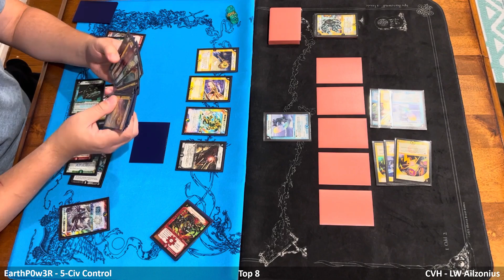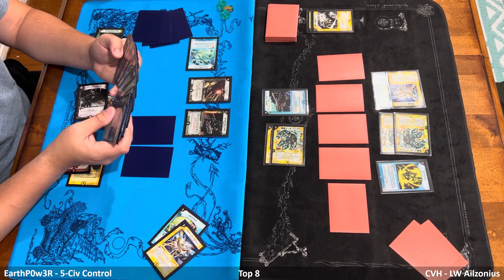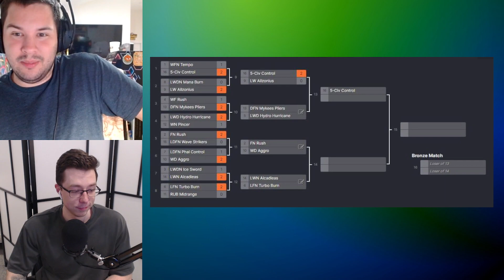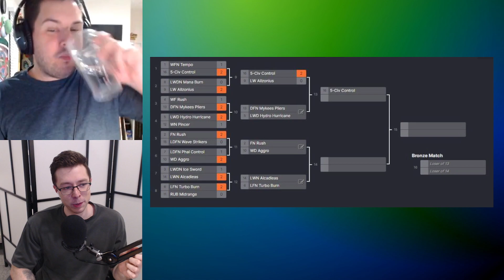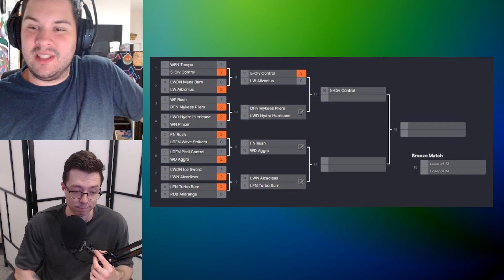Duel Masters | 5-Civ Control vs LW Ailzonious - Season 3 Bracket Tournament - TOP 8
Top 8 of Season 3 Bracket Tournament begins with 5-Civ Control vs LW Ailzonious. Who will be the forst to crack into Top 4.

New Ban/Limited list for future matches (Updated July 2023)

(Deck Size Limit: 40 Cards)
Banned:
- Bombazar, Dragon of Destiny
Limited to 1 (only 1 copy can be played per deck)
- Slash Charger
Limited to 2 (only 2 copies can be played per deck)
- Soulswap
- Corile